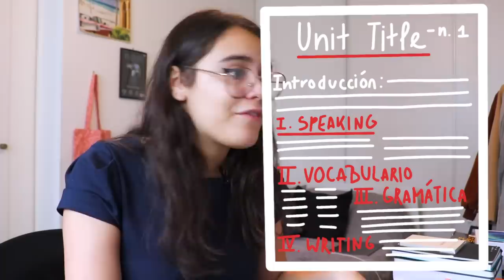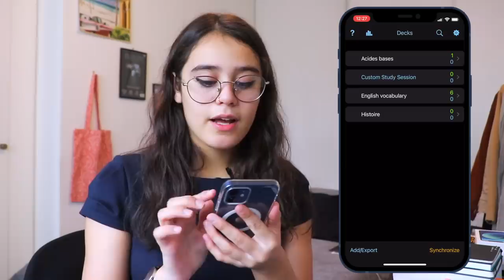MI RUTINA DE ESTUDIO DE INGLÉS + COMO ESTUDIO REGULARMENTE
LIBROS DE TEXTO MENCIONADOS EN EL VIDEO
- Objective Proficiency
- Advanced Grammar In Use
- Common Mistakes at Proficiency

Studygram: @futurphysicist
Pinterest & Spotify: Isadora Vera

! Otras consultas no serán respondidas en este e-mail. Si te gustaría pedirme un consejo o hablar conmigo, entonces envíame un DM en instagram. Intento responder todos mis mensajes lo más rápido posible.

PREGUNTAS Y RESPUESTAS (no las responderé en los comentarios)

¿ Dónde vives ?

- Nací el 18 de junio de 2003, por lo que a la fecha de este video, tengo 17 años.

- Intento subir videos todos los domingos. Sin embargo, hay semanas en las que estoy desbordada y no tengo tiempo, sobre todo ahora que estoy en mi último año escolar. YouTube es un pasatiempo que adoro, pero mis prioridades siempre serán mis estudios, mis amigos & familia y mi salud mental & física.

SOBRE MI

¡Hola! Me llamo Isadora Vera. Mi mayor pasión es la física, y soy una amante de la literatura & filosofía. Soy una persona muy ambiciosa, y uno de mis más grandes sueños es estudiar física en una de las universidades más prestigiosas de Francia. Por eso, siempre me esfuerzo lo más posible en mis estudios, además de que me encanta hacerlo: adoro aprender cosas nuevas.
Actualmente vivo en Tours, Francia, ya que gracias al trabajo de mis padres he tenido la suerte de vivir en Paris, y luego aquí. No obstante, nací en Chile :)
En 2019, igualmente por sus trabajos, mis padres tuvieron que volver a Chile. No obstante, para seguir mis sueños, yo me he quedado sola aquí, en Francia, esforzándome lo que más pueda cada día, ¡llena de motivación y determinación! Si quieren más detalles, en este video explico todo:

¡Espero que ahora me conozcan un poco más a mi y mi historia!

OTROS

Cámara utilizada: Canon EOS 800D & GoPro Hero 6
Editor de videos: Final Cut Pro X
Editor de miniaturas: Canva & Pixlr

Videos relacionados

TIMESTAMPS

00:00 - Intro
00:49 - Preparación previa
02:16 - Estudio activo & general
05:57 - Estudio de memorización
12:18 - Disclamer !
13:10 - Ountro